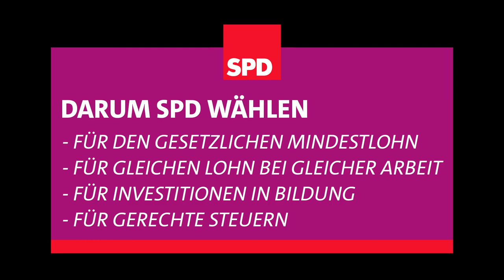Warum SPD wählen?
Warum sollten Sie bei der Bundestagswahl 2013 die SPD wählen? Dietmar Nietan ist Kandidat für den Kreis Düren und nennt vier gute Gründe für die SPD:
- Gesetzlicher Mindestlohn
- Gleicher Lohn für gleiche Arbeit für Frau und Mann
- Investitionen in die Bildung
- Gerechte Steuern, um die Vorhaben zu finanzieren

Bitte teilen Sie dieses Video, falls Sie die Punkte unterstützen.